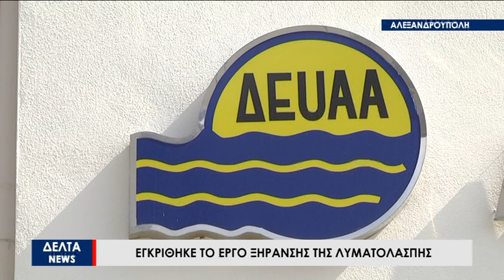Εγκρίθηκε έργο 7,3 εκατ. ευρώ για ξήρανση της λυματολάσπης στην Αλεξανδρούπολη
Εγκρίθηκε έργο 7,3 εκατ. ευρώ για ξήρανση της λυματολάσπης στην Αλεξανδρούπολη. Η λυματολάσπη θα υπόκεινται σε ξήρανση που θα μειώνει αποτελεσματικά τον όγκο του στέρεου προϊόντος δημιουργώντας οφέλη στο περιβάλλον και στους πολίτες.